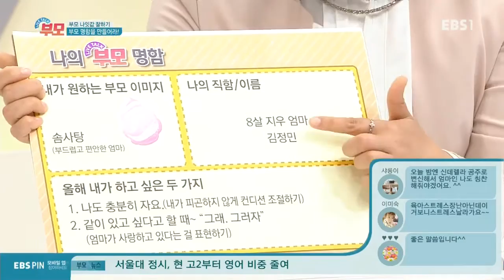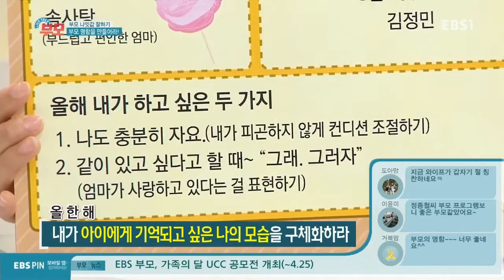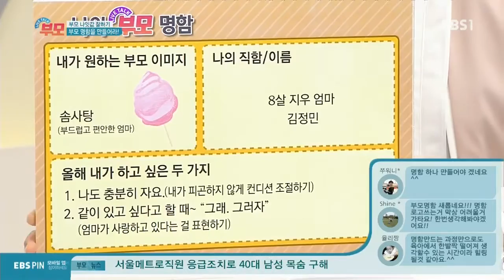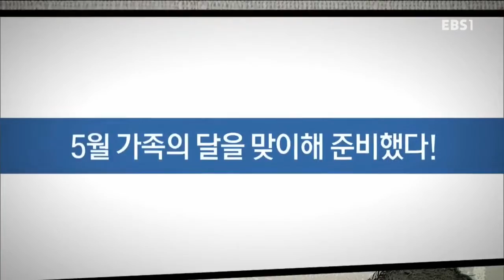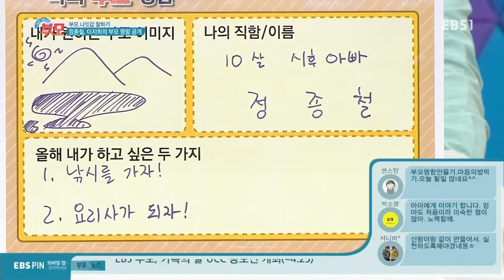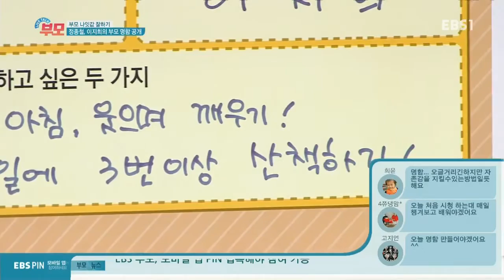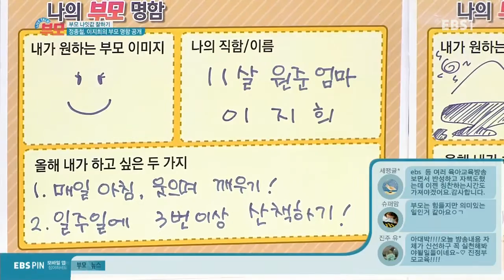라이브 토크 부모 - 부모 나이값 잘 하기_#003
부모 나이값 잘 하기,

나이와 부모로서의 자질은 비례하지 않는다. 이번 특강은 나이값 하는 부모가 되기 위해 어떤 노력이 필요한 지 알아본다.

시청자 모바일 참여. 실시간 양방향 방송!

세상의 부모와 함께 하는 살아 있는 토크, LIVE TALK 부모!
실시간 참여로 짜릿한 생방송을 경험해 보세요!
채팅으로, 영상 통화로 방송에 참여하시면 MC와,
세상의 다른 부모들과 함께 이야기 할 수 있습니다!

▶ 월요일 속 터져도 내 자식

▶ 화요일 특강 '부모 필살기'

▶ 수요일 부모 마음 랭킹쇼

다양한 주제로 함께 수다 떨며, 부모의 자리를 돌아보는 시간!
LIVE TALK 부모! 함께해요~